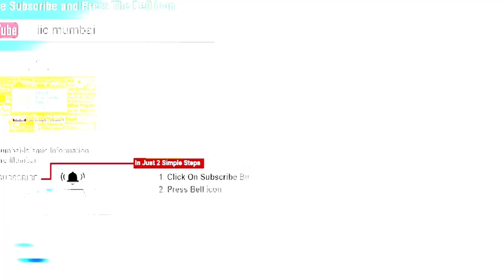Sirf Ibadat Karna Aur Duniya Tyag Dena Kaisa Hai | Rahbaniyat In Islam | Shaikh Abdul Gaffar Salafi